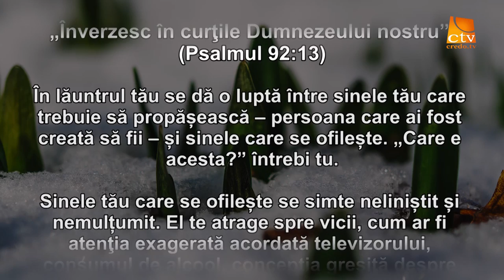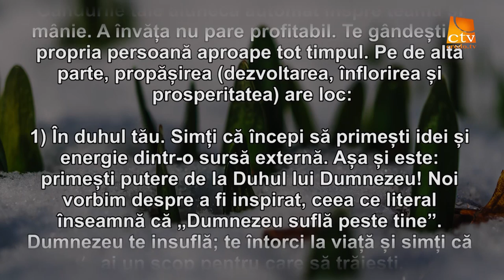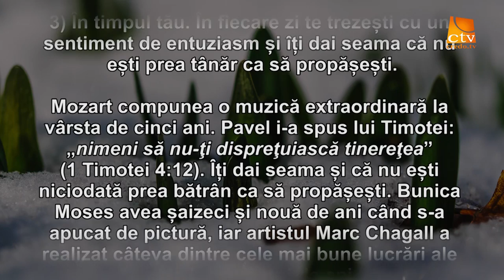Cuvantul Lui Dumnezeu pentru Astazi - 03.02.2016